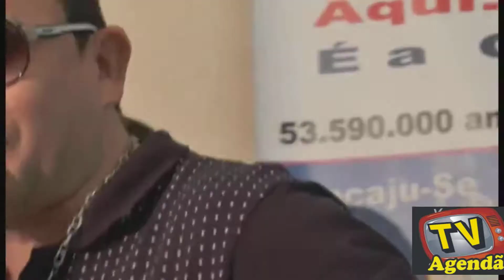programa Festa Show